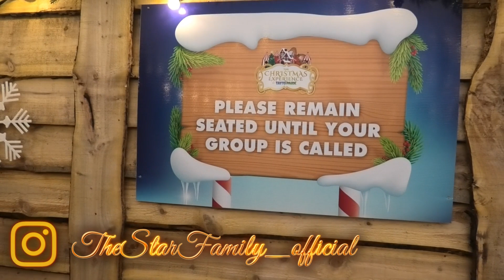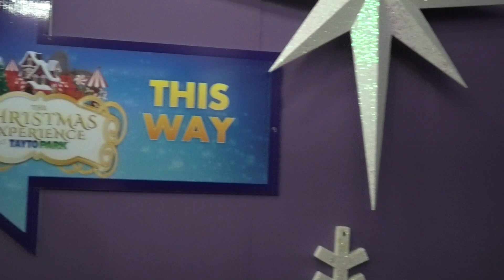Visiting Santa with kids / Vlogmas day 5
We are visiting Tayto park for a Christmas experience. Kids are excited to see Santa and Elf's.

Tell us what you would like to know about us..

Hi World! 🌎
☕️ ❤️ If this video cheer you up a bit, please consider buying us a coffee as a small donation

Much love,
The Staricov's Family